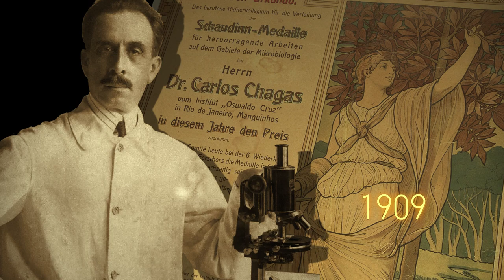Carlos Chagas - Drops of Science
The topic of this episode of 'Drops of Science' is Carlos Chagas, a pioneering scientist from the Oswaldo Cruz Institute, the cornerstone of today’s Oswaldo Cruz Foundation. The film describes the discovery of the illness named after the scientist: Chagas disease.